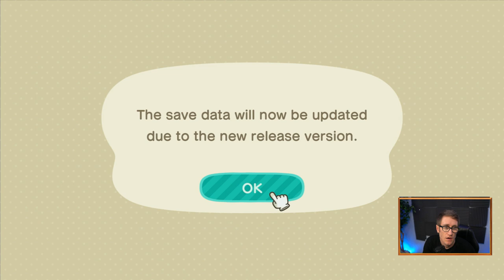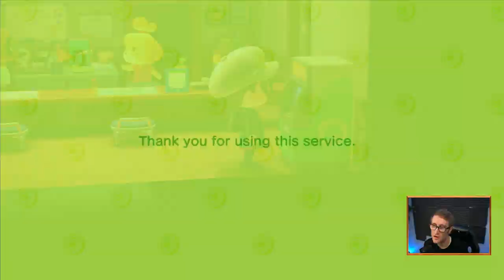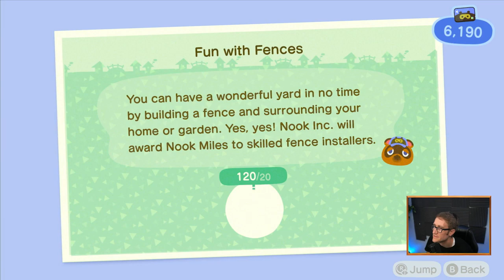New Amiibos & Free Gifts in Animal Crossing: New Horizons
Got new Amiibos  and free gifts

Like the stream
Turn the bell on for ALL notifications

CHAT RULES:
*No Racism, sexism, trolling, homophobia, threats, harassment, etc.
*No swearing/strong language/derogatory/innuendos - keep it family friendly
*Respect my Moderators!
*No spam/caps lock/repeated symbols & letters
*No Mini-modding
*No Ban hopping
*No Drug discussion, sexual discussion, suicidal discussion, religion, politics